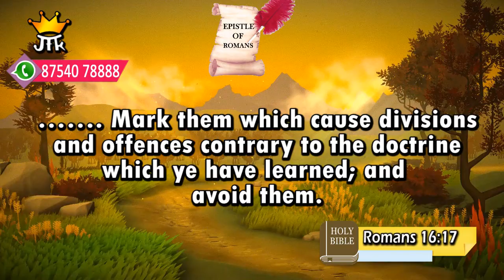கன்மலையின் தேன் I Honey of the rock I JTK TV I 18/ 11/ 2022